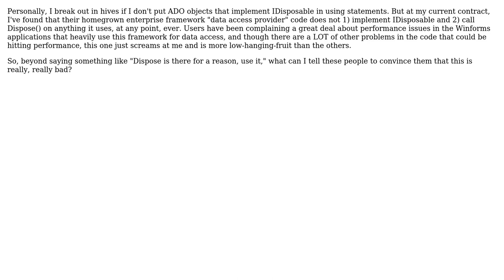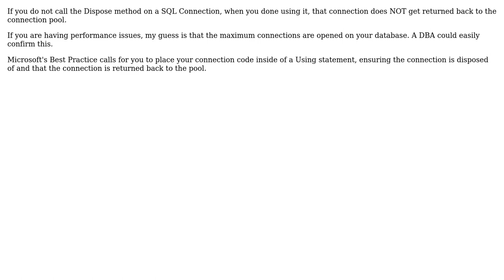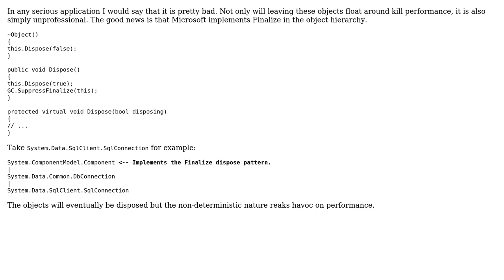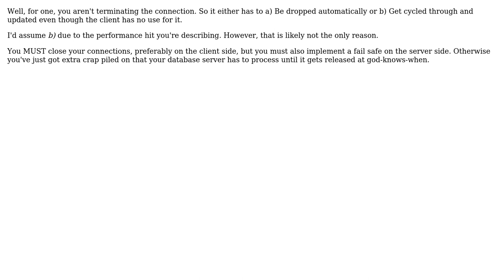Software Engineering: Just how bad is it not to Dispose() SqlConnections? (5 Solutions!!)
Software Engineering: Just how bad is it not to Dispose() SqlConnections?

With thanks & praise to God, and with thanks to the many people who have made this project possible! | Content (except music & images) licensed under CC BY-SA | Music | Images & others | With thanks to user Walter user Jesse C. Slicer user Dean Harding user ChaosPandion user AJ Johnson and the Stack Exchange Network Trademarks are property of their respective owners. You are responsible for your own actions.